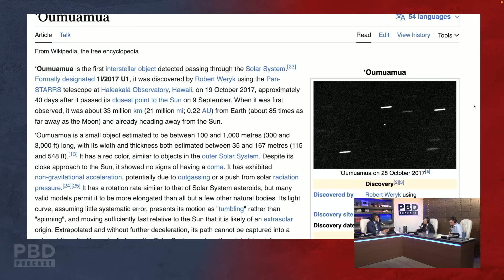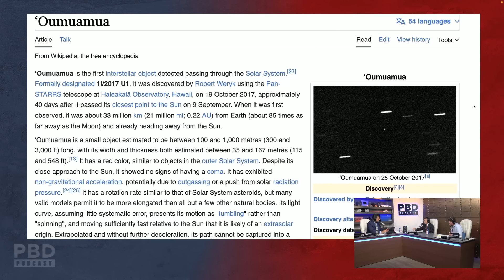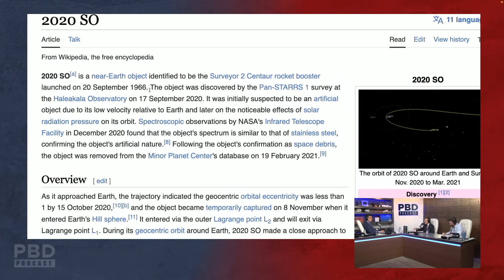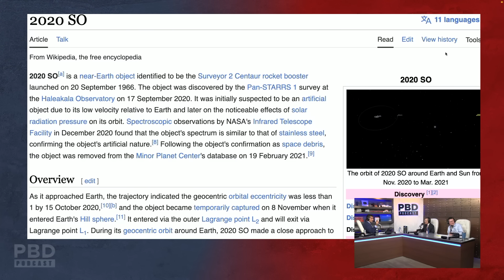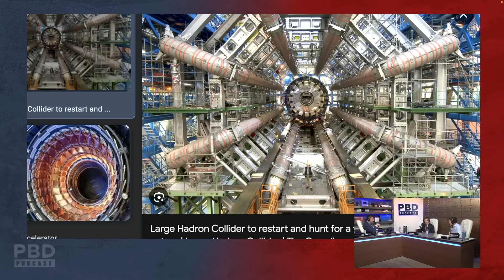“Who Produced Oumuamua?” - The First Interstellar Object We’ve Ever Seen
In this short clip, Avi Loeb discusses the first interstellar object that has ever entered our atmosphere.